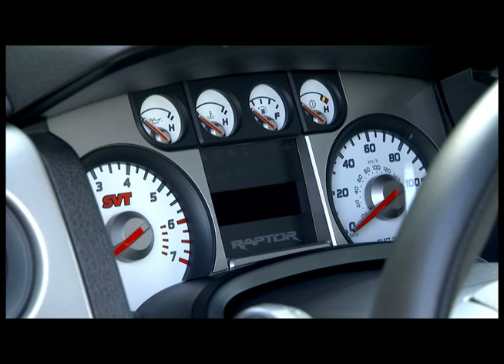2010 Ford F-150 SVT Raptor